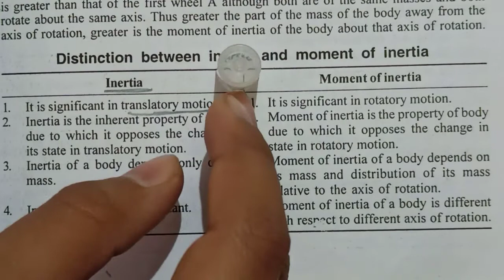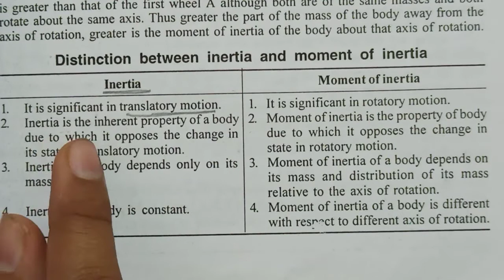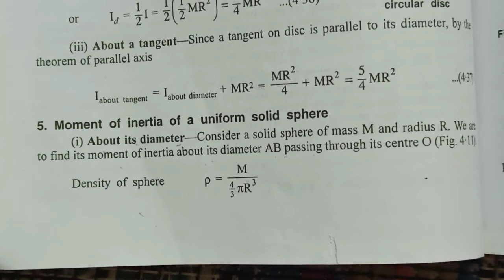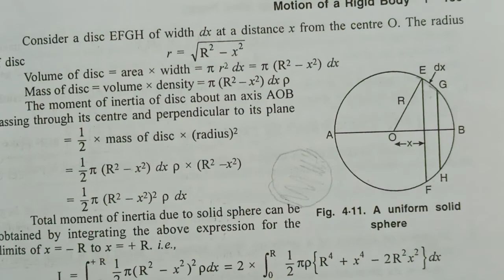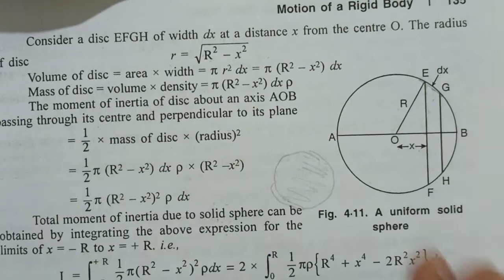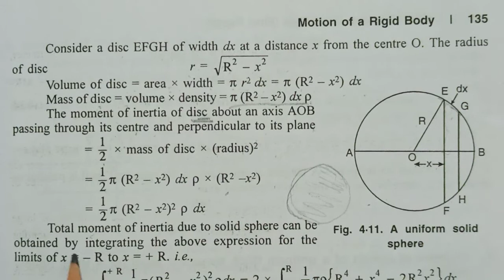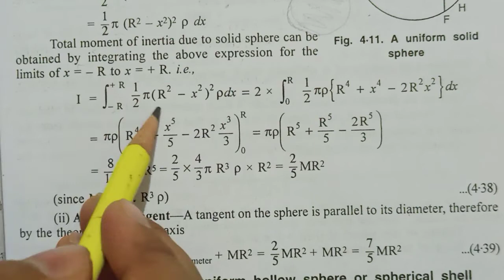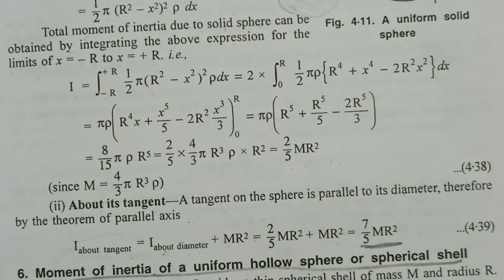Moment of inertia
physics paper-1
Unit-2
Important previous year questions